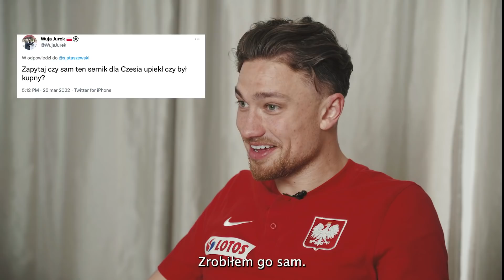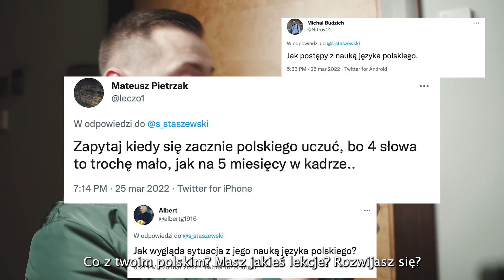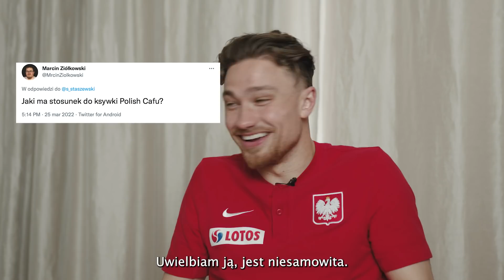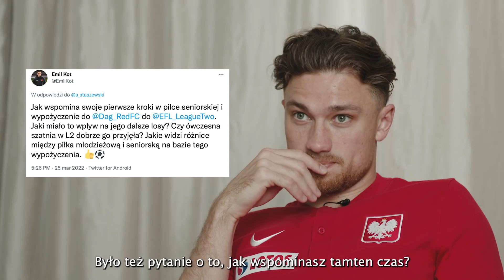CASH BEZ ŚCIEMY! Mazurek, POLSKA WÓDKA i sernik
Prowadzący: Sebastian Staszewski
Zdjęcia/montaż: Oskar Szdzuij
Grafika: Hubert Chmielewski

Więcej...